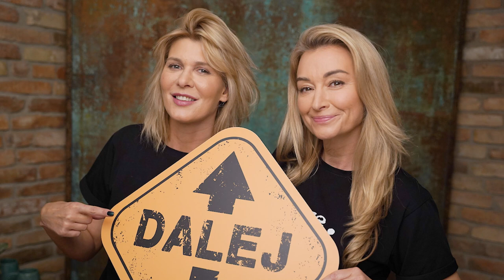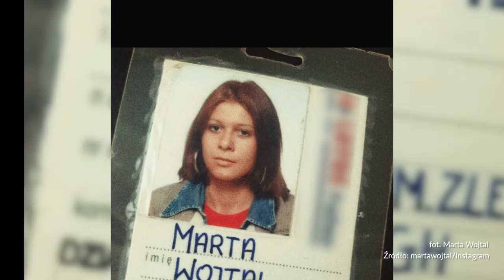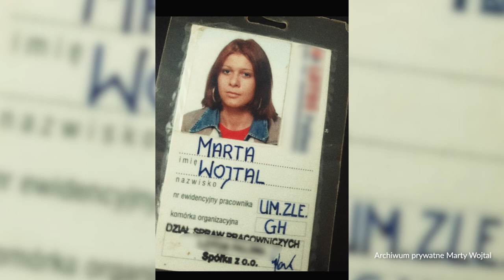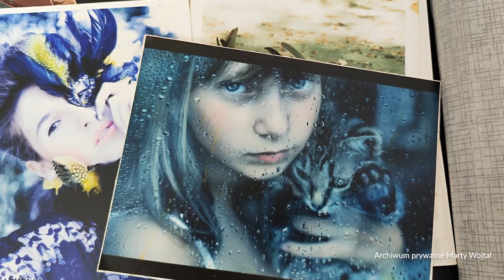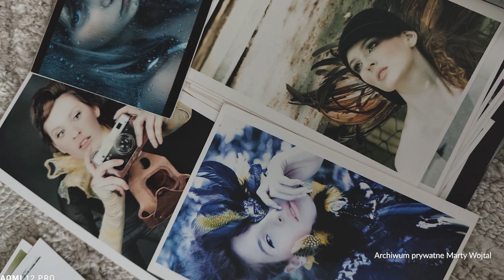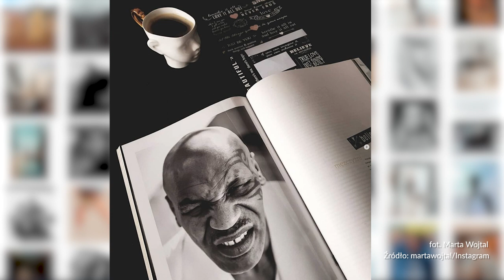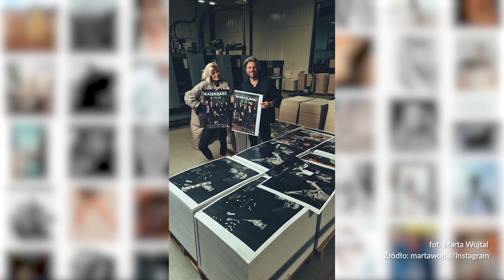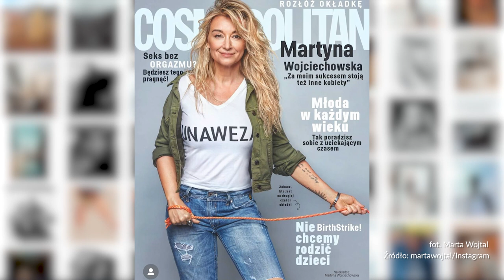Marta Wojtal: Jak zostać fotografką gwiazd? | DALEJ Martyna Wojciechowska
Dzisiaj na kanale DALEJ | Martyna Wojciechowska wyjątkowa rozmowa, bo z okazji trzecich urodzin Fundacji UNAWEZA! Zaprosiłam do niej kobietę, która udowadnia, że niemożliwe nie istnieje. Marta Wojtal! Kiedyś księgowa, dzisiaj jedna z najbardziej uznanych fotografek w Polsce. Niemożliwe? Nie. Możliwe. I tak właśnie brzmi jej życiowa dewiza. Marta musiała szybko dorosnąć, bo też szybko została mamą. Miała zaledwie 17 lat gdy zaszła w ciążę i wiele osób nie wierzyło, że sobie poradzi. „Młoda dziewczyna z takim bagażem? Zmarnowała sobie życie” - słyszała. Dziś ma 36 lat, dwójkę dzieci i w portfolio takie nazwiska jak, Robert Lewandowski, Iga Świątek, Mike Tyson czy Josh Hartnett. Nie miała łatwo i łapała się każdej pracy, żeby utrzymać się na powierzchni. Ale nigdy nie zwątpiła i nie przestała marzyć. Dzisiaj jest fotografką gwiazd i czerpie z życia pełnymi garściami. Zawsze jednak znajduje czas na pomaganie innym! Od samego początku powstania Fundacji UNAWEZA jest jej dobrym duchem. Za każdym razem możemy liczyć na jej bezinteresowną pomoc. Posłuchajcie koniecznie jej historii, złapcie wiatr w żagle i inspirację, że naprawdę nie ma takich marzeń, których nie można spełnić. Niemożliwe nie istnieje. Zapraszam, Martyna Wojciechowska.

Ten odcinek powstał przy współpracy z answear.com -  marką, która razem z Tobą poszukuje lifespiracji.